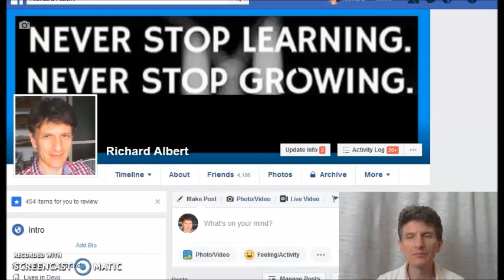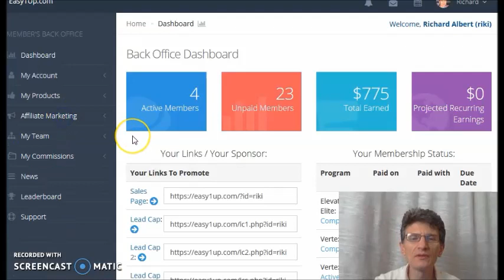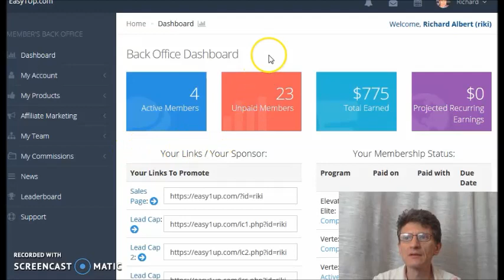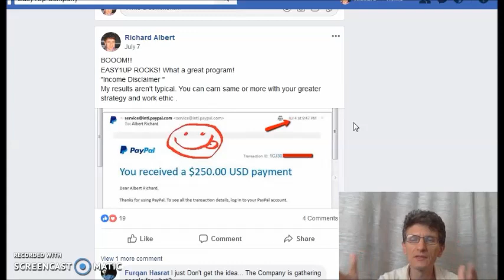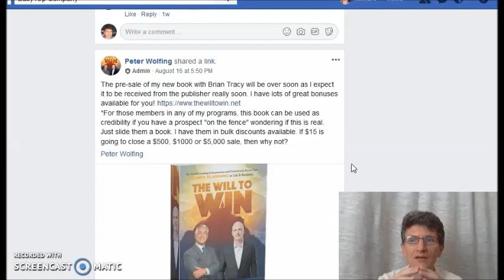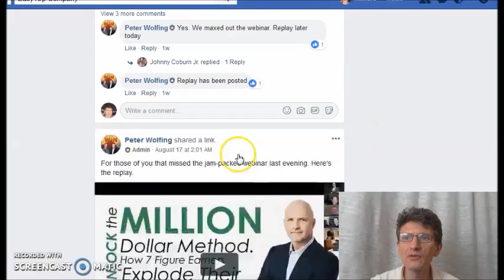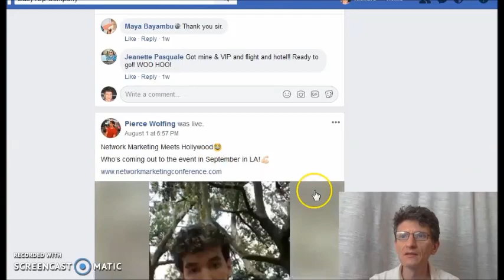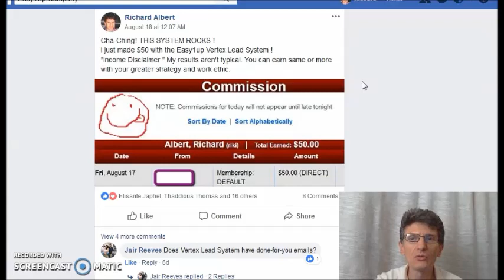Easy1up Compensation Plan {2018} is Scam or not(TRUE STORY)3-step Blueprint System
Here is today's 2018 review video training for Easy1up 2018 with our new members and results.

How this works?

You can make countless commissions from the efforts of your team.

How Easy1up System works?

easy1up,
easy1up review,
easy1up compensation plan,
easy1up system,
easy1up training,
easy1up scam,
easy1up 2018,
easy1up nepal,
easy1up hindi,
easy1up how it works,
easy1 up,
easy 1up,